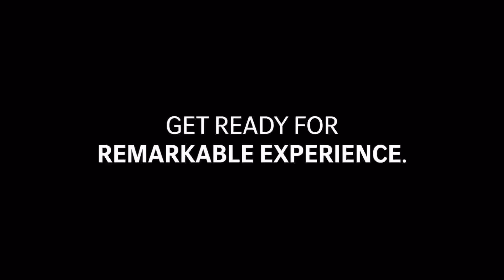The AMG experience 2024 | Stay Tuned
Gear up for the ultimate thrill! The AMG Experience is almost here.

To Know More, Call Titanium Motors at 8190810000.